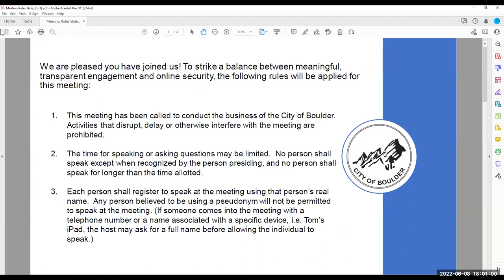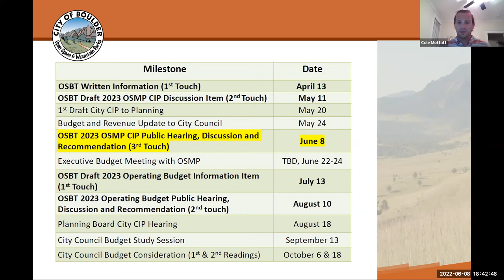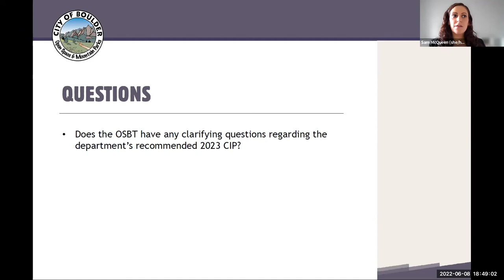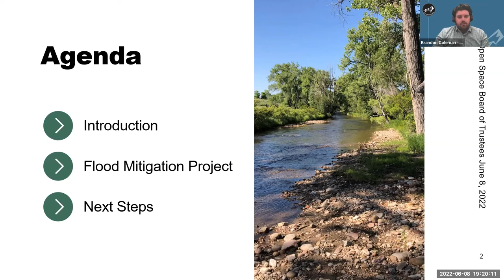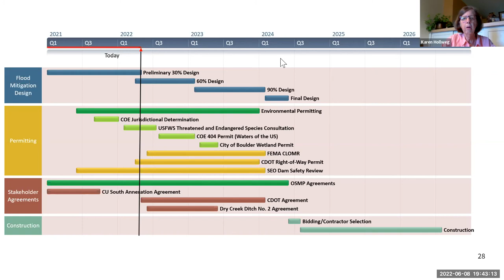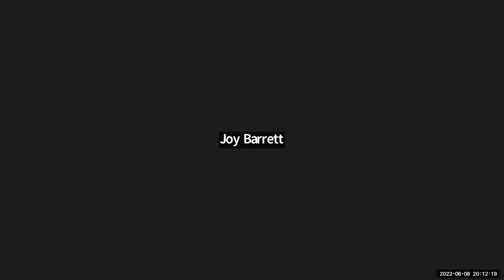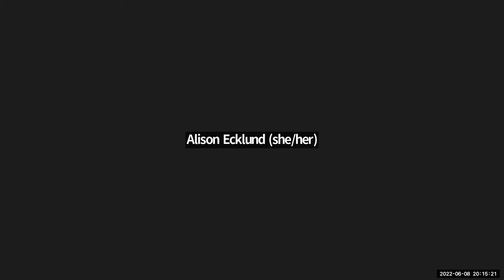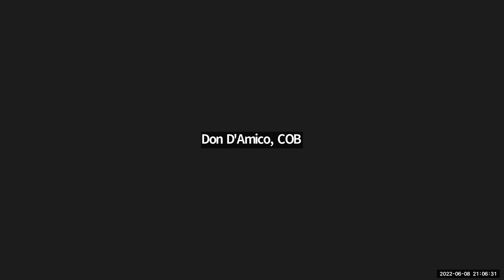6-8-22 City of Boulder OSBT Meeting